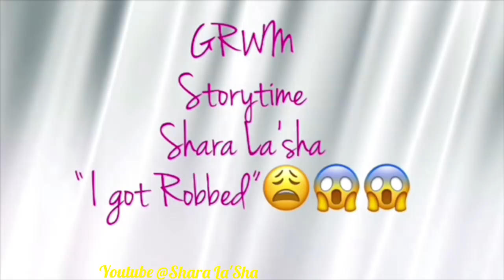GRWM~Award winning Storytime~2020 home was broke into in Atlanta 😱😡 3x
This video Getting ready with me  is a Storytime about one experience of many while I was in Atlanta  going to Culinary  school for Patisserie and Baking. It was a hard experience that I learned from. I want to share it with you all .
Yes im a new youtuber sharing how I got robbed in Atlanta.

Living in Atlanta was not all bad but I had so many experiences and this ise of many . Support

Lets get this video viral.